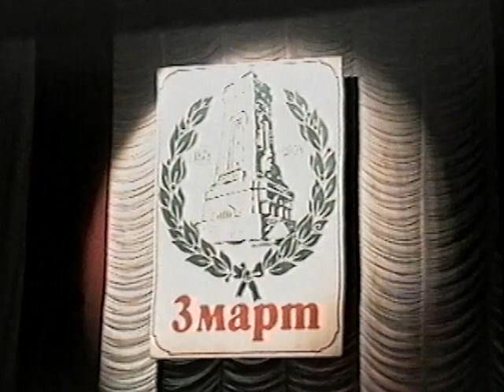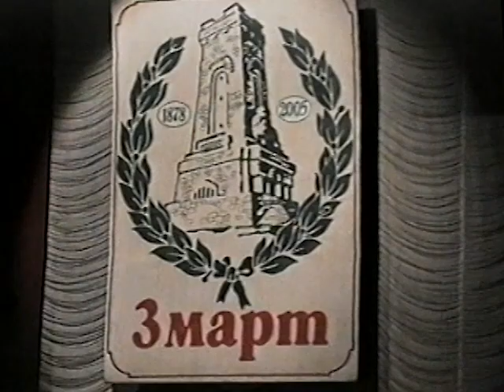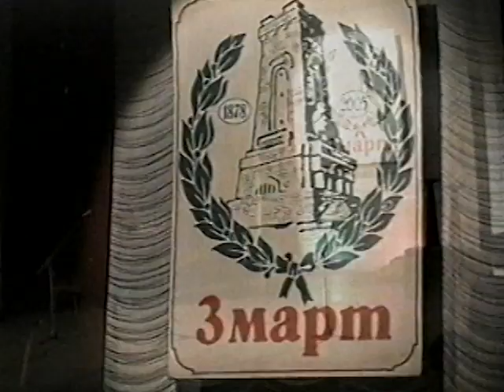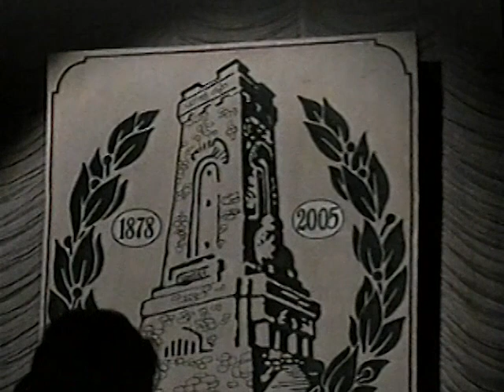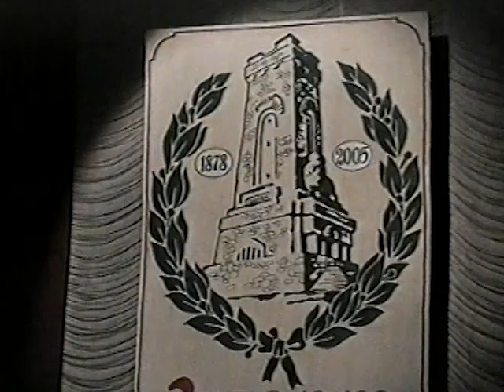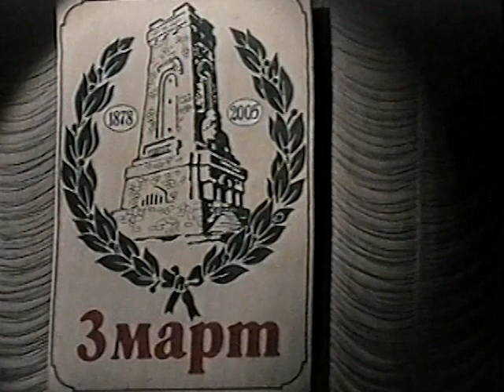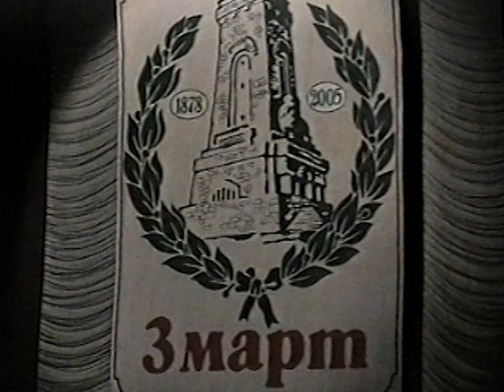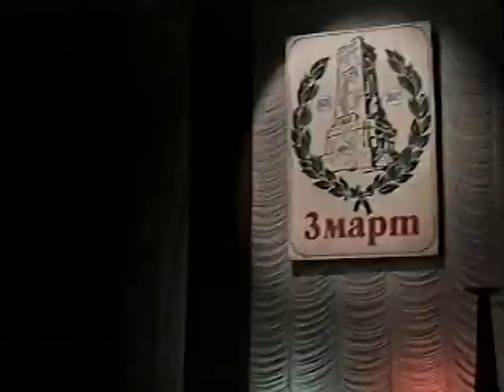3-ти март (тържествен концерт) 2005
Тържествен концерт по случай Денят на освобождението 3-ти март - национален празник на България.

Копието е предоставено от Румен Михайлов (личен архив)

Възстановяването, дигитализирането, обработката, непреходното съхранение и публикуването са извършени по проект BG06RDNP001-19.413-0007 „Ломчани и "Музикална дъга" - минало и бъдеще в едно с възстановено Студио БРОД“, финансиран по подмярка 19.2 „Прилагане на операции в рамките на стратегии за Водено от общностите местно развитие” на мярка 19 „Водено от общностите местно развитие” от Програмата за развитие на селските райони за периода 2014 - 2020 г., съфинансирана от Европейския земеделски фонд за развитие на селските райони.